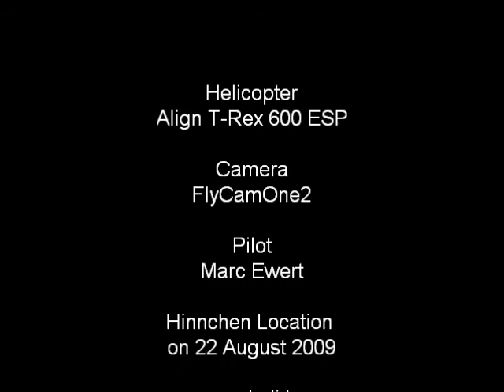T-Rex 600 ESP - FlyCamOne over Hinnchen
A crazy flight at the Hinnchen Location in Luxembourg with the T-Rex 600 ESP.